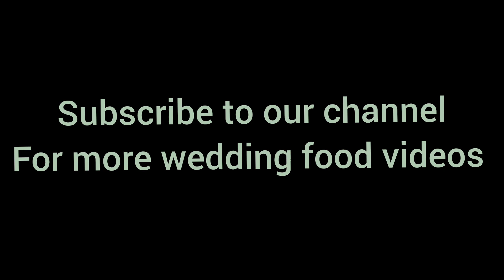Complete 💯 Indian wedding food || MUST WATCH || From chicken to mutton.